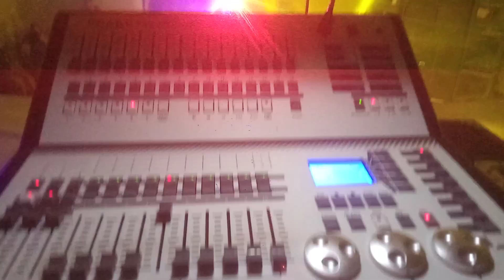program video -magura